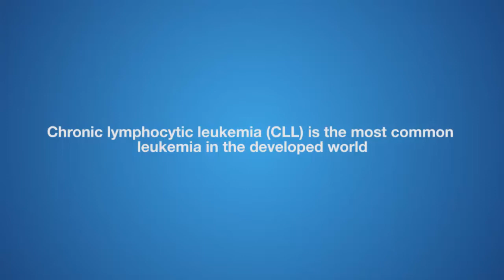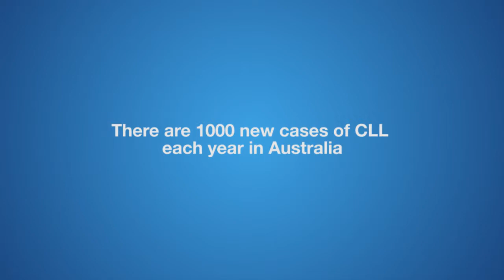Restoring immune function in Leukemia patients: Professor Fabienne Mackay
Prof Fabienne Mackay talks about her team's ground breaking research published in the prestigious journal, Leukemia. Immune defects in patients with leukaemia prevent them from fighting the cancer. Their study looked particularly at Chronic Lymphocytic Leukaemia (CLL) patients, as they tend to die from infection, rather than the cancer itself. They found that rare, but critical, cells to fight CLL can be restored.
4:44 "The best feature ever made to fight cancer is the immune system."